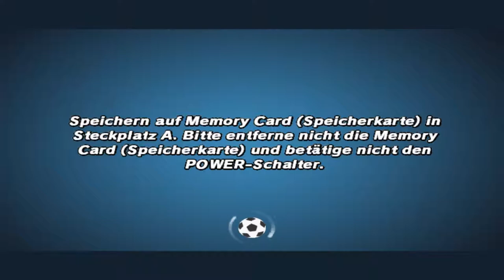Heiß umher mit Luigi im Sternenpokal⚽🔥MARIO SMASH FOOTBALL Part: 3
📓­Allgemeine Informationen:

Let's Play MARIO SMASH FOOTBALL⭐Heiß umher mit Luigi im Sternenpokal⭐Part: 3
[German⭐Gamecube⭐1080p@60fps]
📣Speziell zu dieser Folge:

Es geht weiter mit den Pokalen. Nachdem Daisy den Blumenpokal erobert hat, wird Luigi sich nun um den Sternenpokal kümmern.
🎓Daten zum Spiel:

Titel: Mario Smash Football
Release: 15. November 2005
Genre: Sport, Traditional, Soccer, Arcade
System: Gamecube
Metascore: 76%
Entwickler: Next Level Games
Publisher: Nintendo
Persönliche Wertung: Wird im letzten Part genannt
Sonderinformationen:
📁Schaut da mal vorbei^^